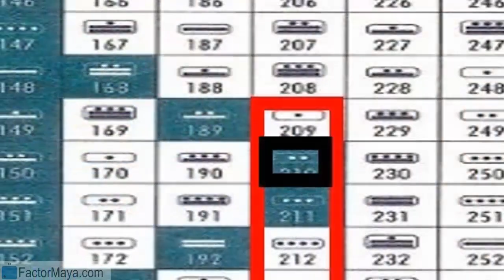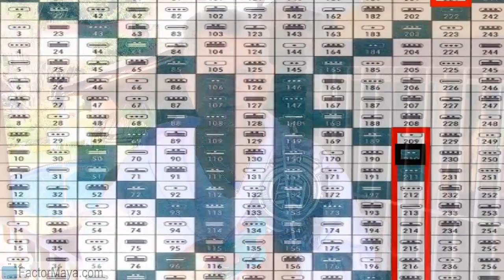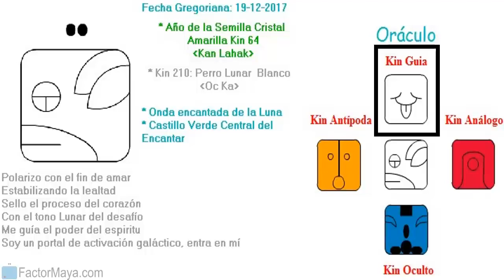Martes 19 Diciembre 2017. Perro Lunar. Kin 210. Factor Maya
Identifico los desafíos para sentir mis emociones y no consentirlas, siendo leal a mi camino. La única y verdadera lealtad es hacia nosotr@s mism@s. En ocasiones el camino puede sentirse solitario, nuestr@s compañer@s de camino cada vez se acercan mas para compartir. Evitar tener expectativas de los demás. Prestar atencion a los celos y drama. Estamos en una purificación emocional. Tiempo para perdonar.